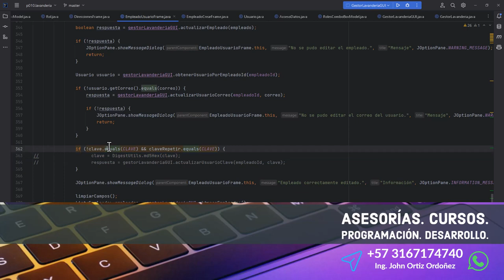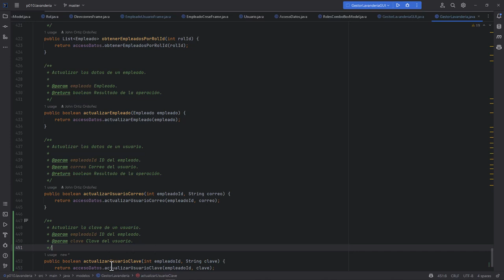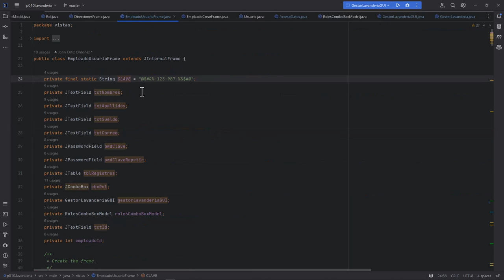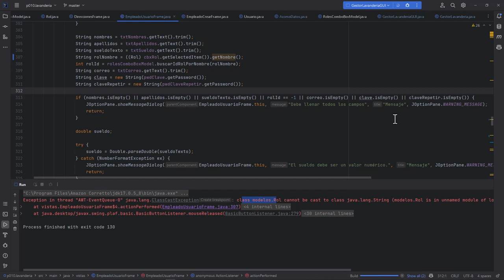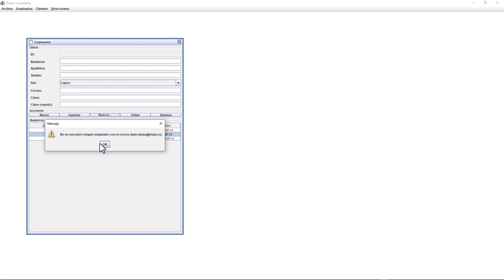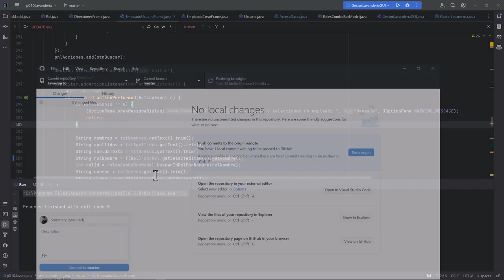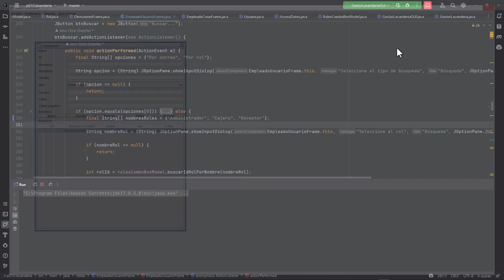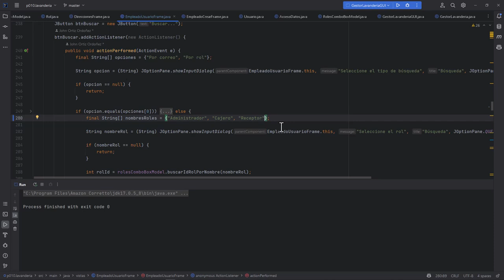Java Curso: 413 Prueba de Actualización de los Datos de un Empleado y un Usuario desde un Formulario